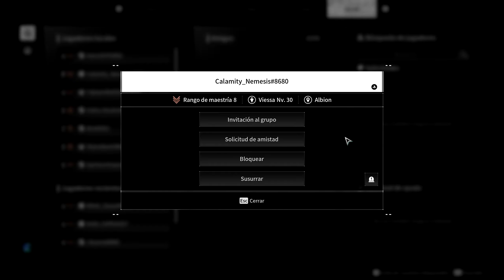como JUGAR con AMIGOS en THE FIRST DESCENDANT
En 1 minuto te muestro como jugar con amigos en The First Descendant para ayudarte a conectar y disfrutar del modo multijugador con tus amigos o cooperativo o modo online,  todo con este tutorial en español